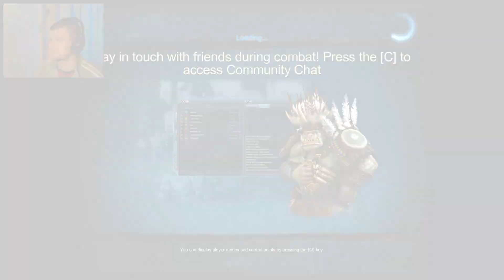Panzar Gameplay #3 - Berserker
Witam ! Zapraszam do oglądania 3 odcinka z serii Panzar. Zobaczymy jak podczas rozgrywki radzi sobie klasa Berserker !